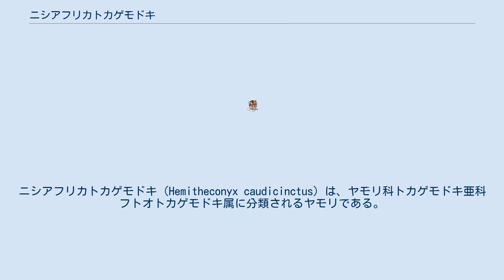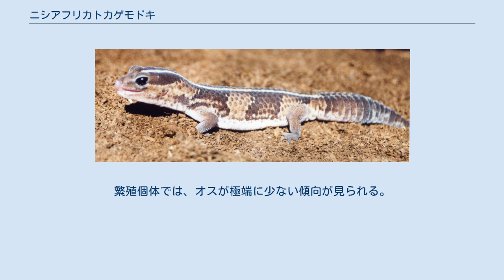ニシアフリカトカゲモドキ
ニシアフリカトカゲモドキ（Hemitheconyx caudicinctus）は、ヤモリ科トカゲモドキ亜科フトオトカゲモドキ属に分類されるヤモリである。
ムッチリとした重量感のある体つきに太く短い尾、黒い目をしている。
ペットとして飼育される爬虫類としては、ヒョウモントカゲモドキに並ぶ人気種であり、ファットテールとも呼ばれる。
 ニシアフリカトカゲモドキは、セネガルからカメルーンにかけてのアフリカ大陸中西部（西アフリカ）沿岸に分布している。
 全長は20-25センチメートルで、野生個体のオスには25センチメートルを超える大型なものもいるが、飼育下ではそこまで大きくならない。
体色は薄茶色と焦げ茶色の横帯模様で構成され、帯の境界には白い線状模様が入る。
ずんぐりとした体型で、尾は太く短い。
 荒地や岩場、ある程度湿度のある草原や森林に生息する。
夜行性で、昼間は岩の隙間等に隠れて休む。
 食性は肉食性で自然下では昆虫、節足動物、小型爬虫類、小型哺乳類等を捕食する。
 繁殖形態は卵生で、1回に2個ずつの卵を数回にわたって産卵する。
 野生個体、繁殖個体共に流通するが、野生個体の飼育は難しい。
飼育下繁殖はヒョウモントカゲモドキに比べると難しいが成功例は多く、飼育下で様々な品種が作り出されている。
繁殖個体では、オスが極端に少ない傾向が見られる。
 乾燥した場所にも生息するが草や岩の隙間といったやや湿度のある環境を好むので、やや湿度を持たせたケージにシェルターを設置して飼育されることが多い。